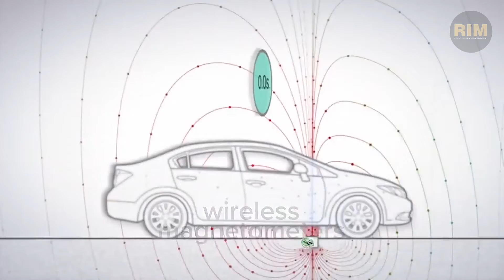Las soluciones de detección de vehículos ahorran tiempo y dinero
Debido a que es esencial contar con una solución de detección de vehículos adecuada para cada situación, Banner cuenta con una amplia y práctica gama, como sensores para detectar objetivos móviles o estacionarios; magnetómetros inalámbricos para rastrear unidades dentro de cierta área; sensores fotoeléctricos, que detectan objetos que interrumpen un rayo de luz, entre muchas otras.